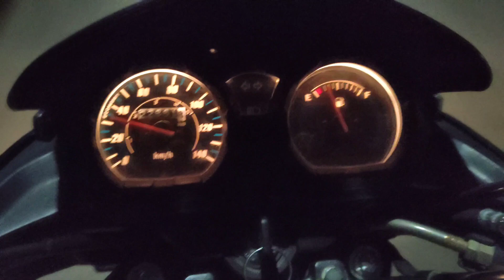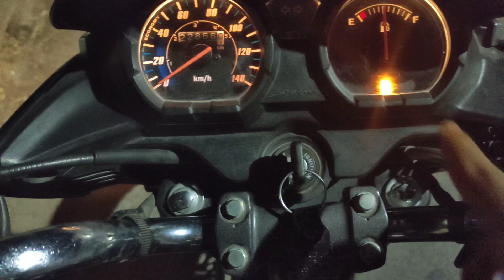Night Mein Full Masti Dosto Ke Sath 😁 || Vansh Tandan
75 days hard challenge
75 hard challenge
75 days challenge
75 hard
75 hard challenge results
75 paghdi
75 hard challenge rules
75 inch ty
75 jilon ke naam
75 hard challenge kya haiScan @ 16 AUG 2023 08:12 PM

travel vlog
travel vlogzz
travel blogger

uk07 rider first vlog
maaz safder first vlog
armaan malik first vlog

village cooking
village patas
village food
village comedy
village life

school life movie
school wala pyar elvish yadav part 2
school gang
school love story
school life
school gang season 2
school game
school dance
school 2017

boring my life status
boring my life
boring my would be
boring my turn now
boring my turn now remix
boring my eyes
my boring reseller life
bore my tongue
my boring channel
my boring vlogs

boring old guy
boring babur ba
boring
boring life whatsapp status
boring video
boring babu
boring song
boring gadi
boring day
boring video to put you to sle

video viral ho gaya song
mera video viral ho gaya
video viral ho gai
my first vlog viral ho gaya
video viral ho gayi
1st

Scan @ 05 SEP 2023 07:46 AM
college vlog

college romance web series in hindi
college romance web series
college romance season 3 trailer
college dance
college gate
college ka result kaise dekhe
college ka result kaise dekhen

my first day college
my first day college vlog tamil
my first day college paragraph
my first day college vlog
my first day crypt TV.
my first day call center training
my first day class 5th
my first day college life